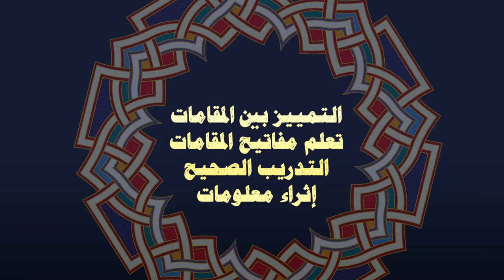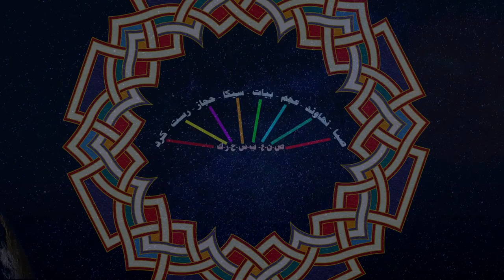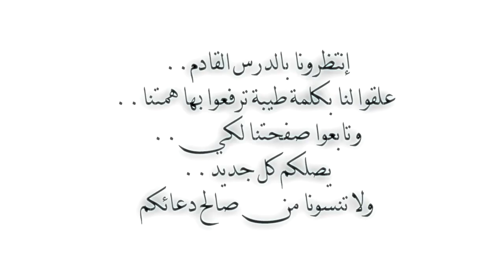أسهل طريقة لتعلم المقامات الصوتية في تلاوة القران الكريم